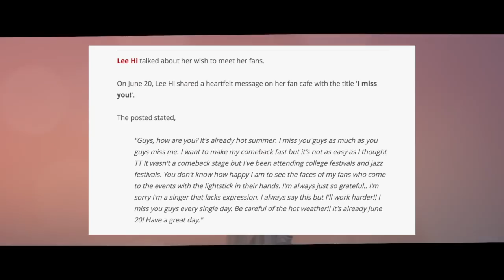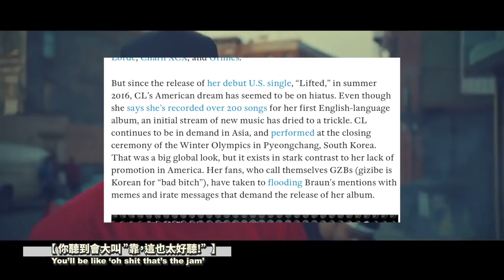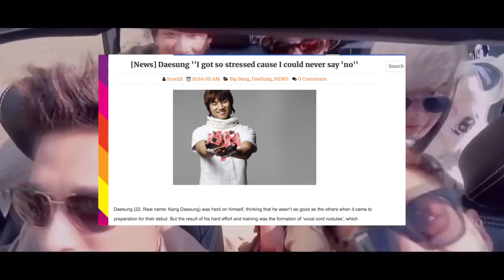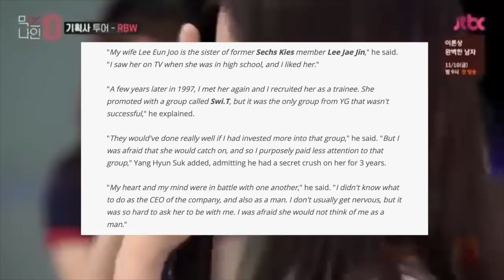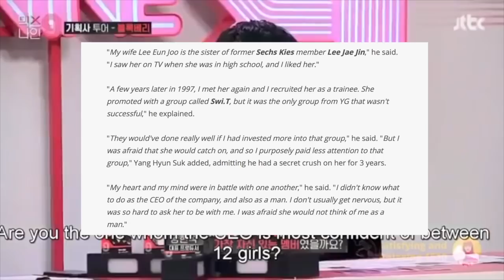exposing YG for FILTH (yang hyun suk exposed)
YG is a bad boss, debate it with your aunty, receipts;

I didn't put the screen caps in the video, but there are many posts on Instagram of CL liking comments telling her to leave YG Entertainment, and even getting to a point of confronting him on his page, asking when she will get her time to shine.

LMK what other videos you want! I'm all about the kpop investigative journalism. Sorry for my voice I recorded this video early in the morning when I woke up. I've been exercising my voice lately so hopefully in my next video I won't sound like an actual crackhead, I just don't want to use that weird google automated voice.